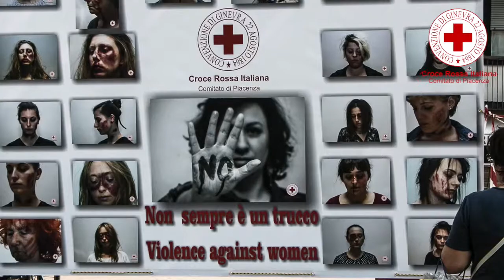Giornata Mondiale CRI 2018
Croce Rossa Italiana Comitato di Piacenza
Sul Pubblico Passeggio di Piacenza - sabato 12 Maggio 2018. Tenda della Salute, Lezione di Manovre Salvavita Pediatriche, CriStreetFood, Clown e Truccambimbi.  Il tutto accompagnato dalla musica di Radio Sound ... e ancora: Flashmob, eventi formativi, percorso scuole, inaugurazione dei nuovi mezzi e  concerto finale di Federica Infante.